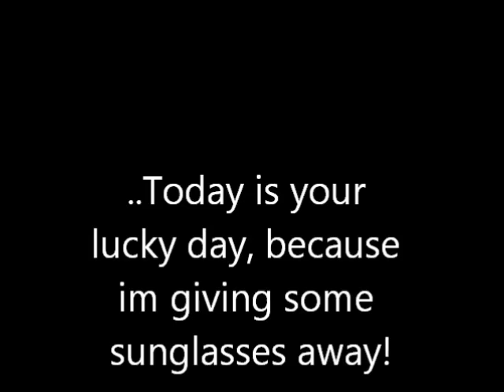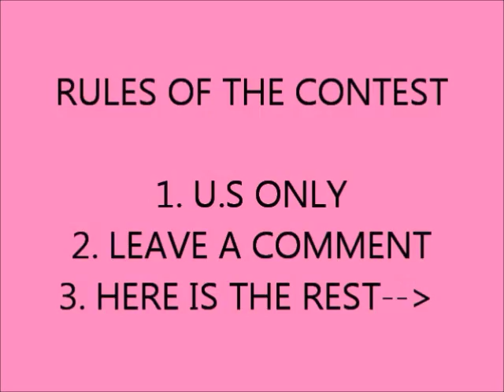Retro City Sunglasses | LadyLuckTutorials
(removes split ends, without cutting length)

I wear Bellami Bambina 160g 20"
and the color is Ash Blonde #60

Anyway's.. Hi! Im Charity! Im all about hair & makeup & beauty & fashion! I do hair & makeup tutorials on youtube for fun! I also like to review products, and show my "out fit's of the day". My goal here is to share my life with you and hopefully you can learn a few things from me. I want to help you learn new stuff, and teach you hair and makeup tips and tricks that i have learned along the way..  But i also want to help you LOOK and FEEL beautiful, inside and out.. Because you are.

Anyway's. Howdy!! I'm Charity! I do Hair & Makeup Tutorial's here on YouTube! I am in no way a professional, but i love to do what i do! And my goal here is that you can learn a few things from me. I want to help you learn new stuff, and teach you tips and tricks that i have learned along the way.. But i also want to help you LOOK and FEEL beautiful, inside and out.. Because you are. We are ALL beautifully hand crafted, and custom made.